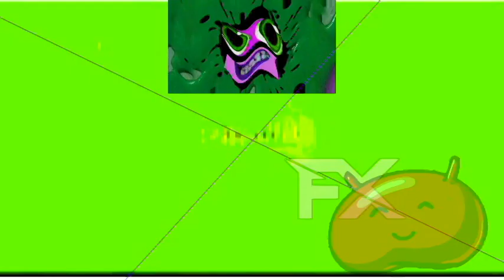Shaw hat3s 91-DXI 60 powers more